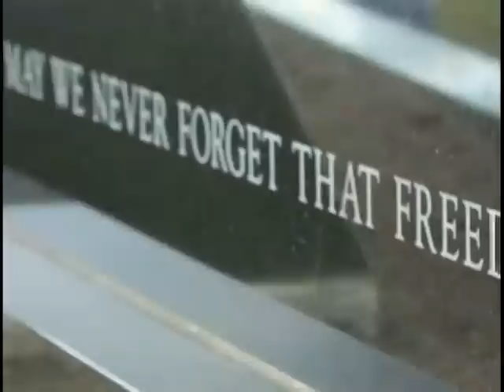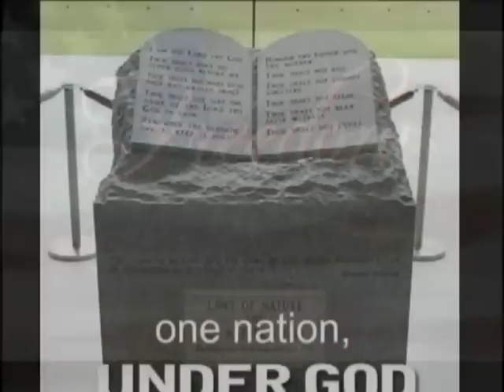Part 2 Patriotic Service at the Chesnee FWB Church in Chesnee South Carolina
Patriotic service PART 2 at the Chesnee Free Will Baptist Church in Chesnee South Carolina.  Tabatha Turner, Denise Scruggs, and Glennette sung in the presentation presented.  Additionally, Tom Turner, Darrin Lovelace, and Preston Turner played the piano, bass, and saxaphone.